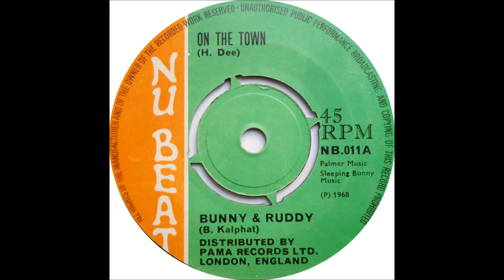Bunny & Ruddy - On The Town